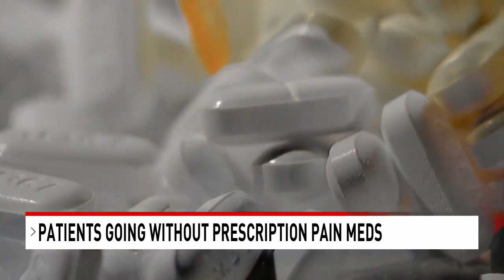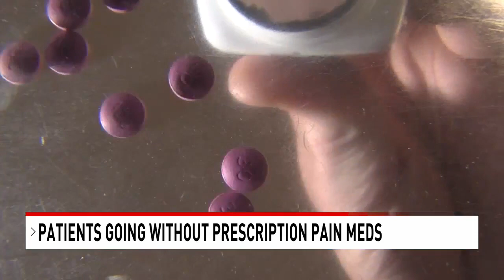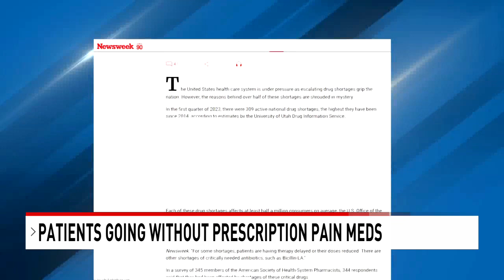Prescription medication shortage leaves some hurting, doing without them - NBC 15 WPMI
Some of the medical industry's most prescribed pain meds, like hydrocodone and oxycontin, are in such short supply, people are going without them.